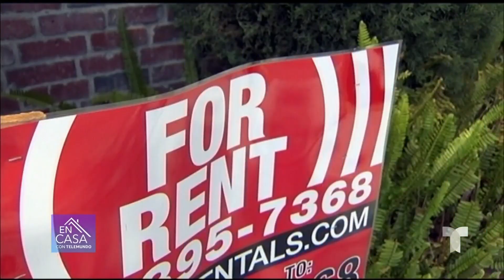Así puedes solicitar asistencia para el pago de alquiler en California | Telemundo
El programa de asistencia de pago vence el próximo 31 de marzo, pero aún puedes llamar y aplicar para recibir el apoyo. Aquí más detalles.